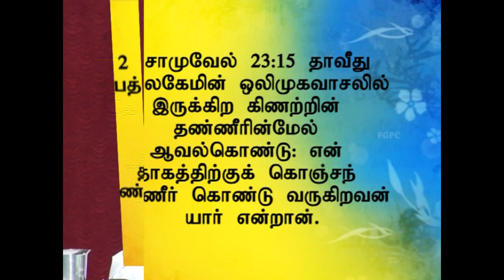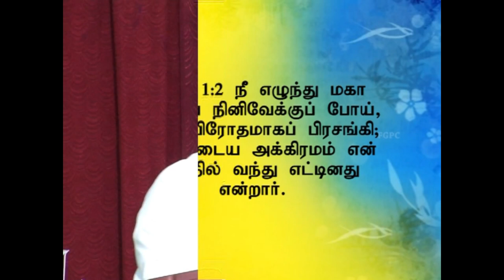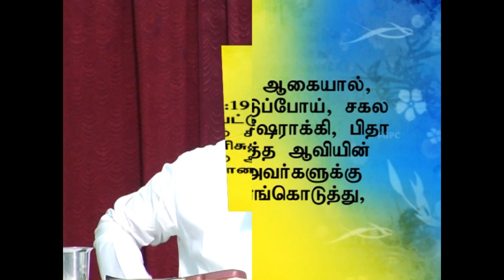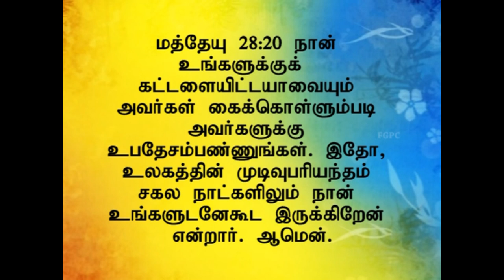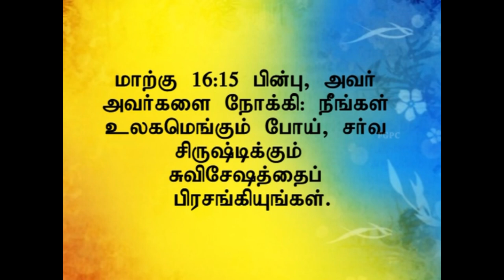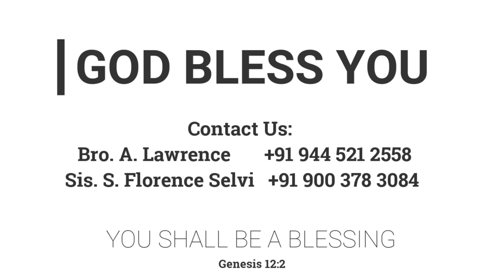இயேசு கிறிஸ்துவின் மூன்று சத்தங்கள் | 12.01.2014 | Pr. I. வினில் சதீஷ் | கடமலைக்குன்று FGPC